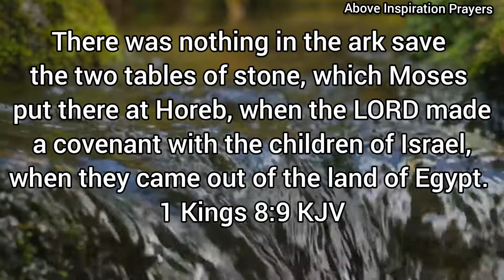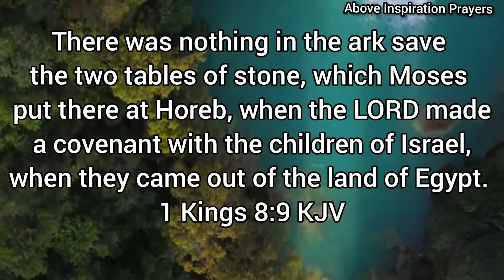Rise And Shine | Morning Prayer Before You Start Your Day l Night Prayer Before Going To Bed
Be blessed as you listen to these powerful prayers to bless your day! Raise your faith and expect God to do great and mighty things in your life today